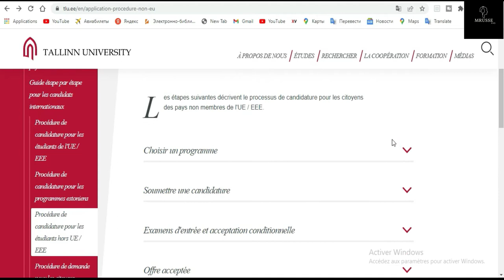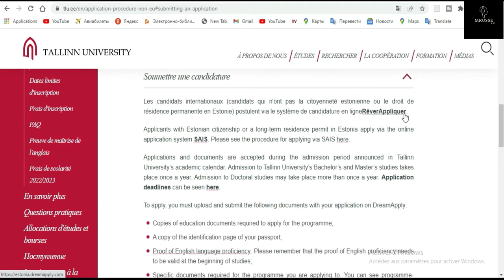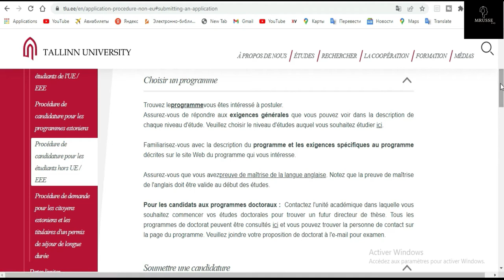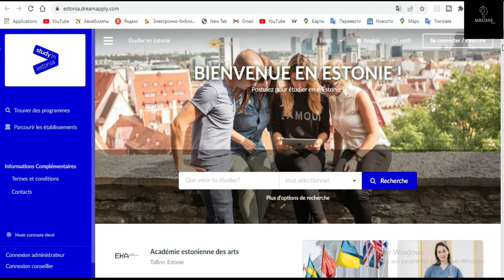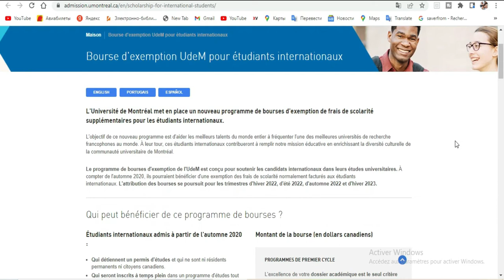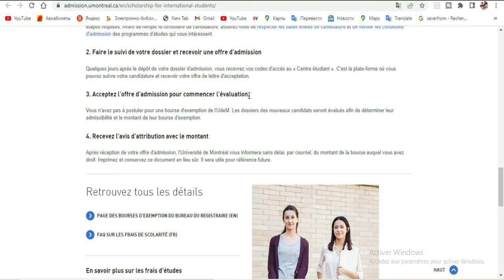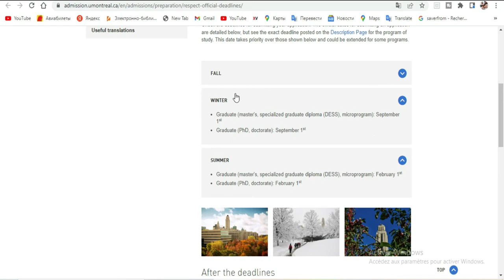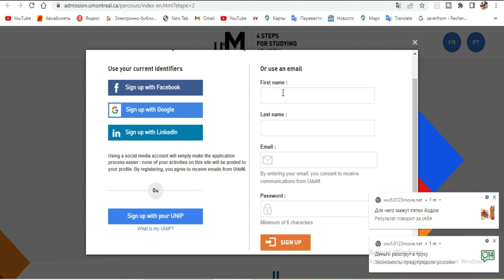Bourses disponibles jusqu'en fin septembre